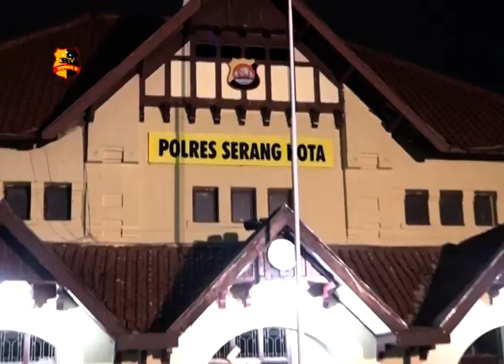POLDA BANTEN DAN POLRES SERANG KOTA LAKUKAN PATROLI MALAM